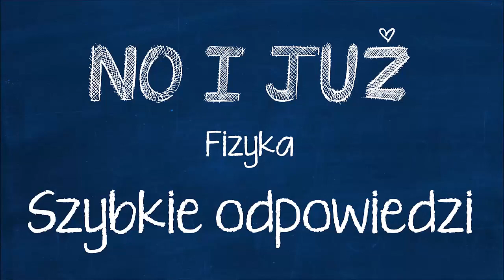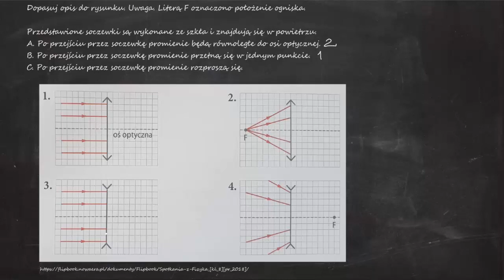Dopasuj opis do rysunku. Uwaga. Literą F oznaczono położenie ogniska. Przedstawione soczewki są...